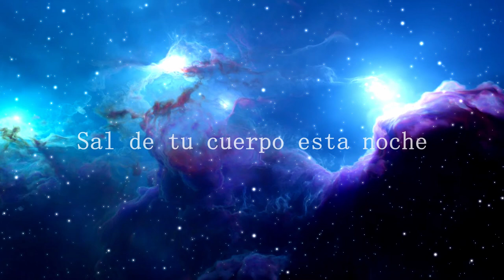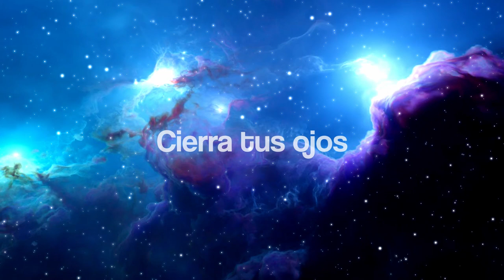Meditación para la Noche • Sal de tu Cuerpo • Viaje Astral Guiado.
Meditación guiada para dormir bien, descansar, tener sueños lucidos y placenteros, hacer viaje astral, despertar espiritual, Viaje astral Guiado,